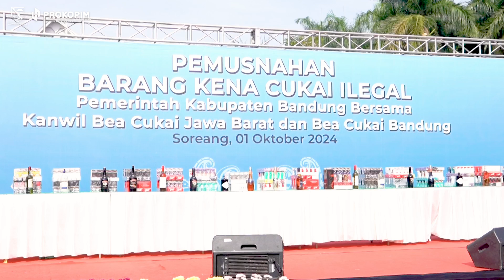Sosialisasi dan Pemusnahan Barang Kena Cukai Ilegal di Lingkungan Pemkab Bandung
Wargi Kabupaten Bandung...

Sebagai generasi yang berani mengeksplorasi ide-ide baru, Pjs Bupati Bandung Dikky Achmad Sidik mengatakan, Gen Z tidak hanya menjadi pemimpin di masa depan, tetapi mereka juga telah menjadi agen perubahan, terutama dalam menyongsong Indonesia Emas 2045.

"Kami mengharapkan Gen Z memiliki karakter dan integritas yang berlandaskan nilai-nilai pancasila, agama dan budaya. Sehingga dapat menjadi  agent of change dalam menghadapi tantangan digitalisasi global, sosial, ekonomi, dan lingkungan," pungkasnya.

Foto: @asepsolihin
Grafis: @maudysaazkians
Video: @rijalakbr